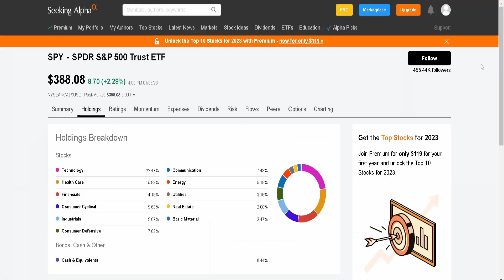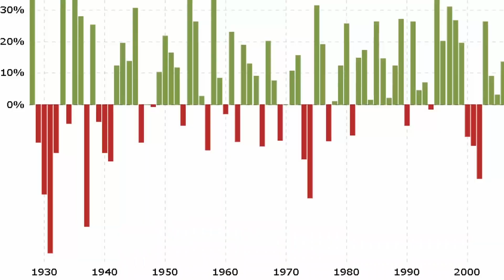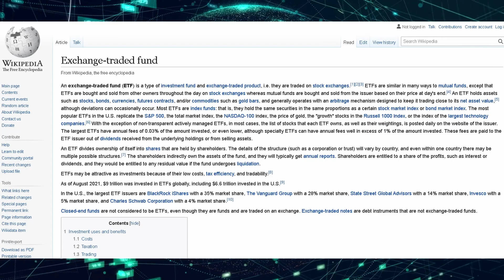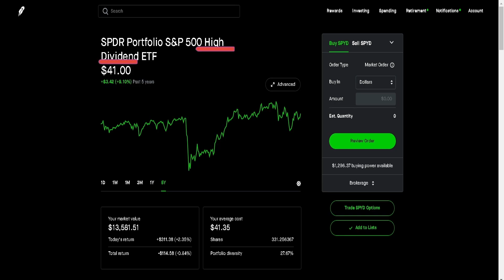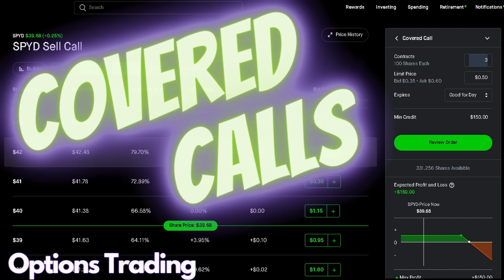Your Ticket to Financial Freedom | The S&P 500 Will Change Your Life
The S&P 500 can / should be one of the cornerstones of every long-term investor’s portfolio. Warren Buffet believes that a majority of investors should be invested into this ETF. It has on average, a 10% annualized return on investment and beats most other stocks’ growth each year. The S&P500 ETF holds the top 500 companies within the U.S. stock market and rebalances every 4 months to continue to hold the best stocks in the market. Watch this video to learn other reasons why the S&P 500 can be your Ticket to Financial Freedom.

→ Here is a link to my book shown in the video

→ NOBLE GOLD - Buy Gold & Silver or invest your 401K / IRA into precious metals!

→ You can get some Free Stocks (number depending on current promotional offer), by clicking the links below and creating an account on these platforms:

→ Open an account with M1 Finance and deposit $100 (Individual Account) or $500 (IRA Account) using my link, and we'll both get $50 to help grow our accounts!

© Licensing & Legal:
I am not a financial advisor, and this video is not advice.

♪♫Audio in this video was retrieved from the below links, and changes have been made to all of them by shortening, lengthening by looping, or using partial segments of the credited videos.
Each of the links below fall under the respective creative commons licenses and are not copywritten. ♪♫

Hi, my name’s Josh, and I’m a Dividend Investor. I make videos about dividend investing, building wealth, passive income, achieving financial freedom, stocks / ETFs, and planning for retirement. I have videos on dividend yields (high vs low), how the dividend snowball effect works, improving your credit / credit card advice, Options Trading, Swing Trading, and other finance / money related topics that you might find interesting as well. If this is the kind of stuff you're into, watch some stocks with josh!